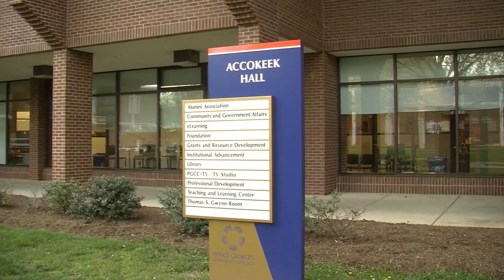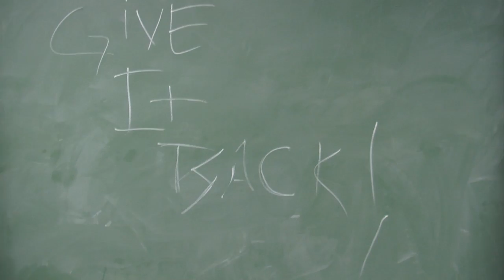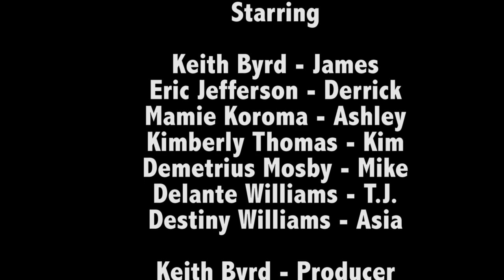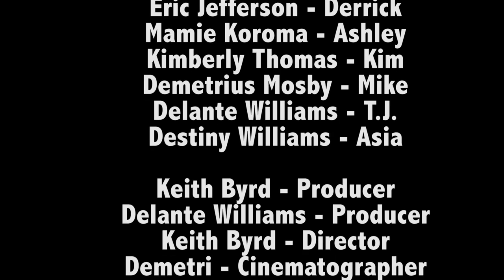Queen Anne - A Short Film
Television II Final Project. The actors and staff in this video/credits all attend Prince George's Community College; and worked together to create this short film. Credited By: Keith Byrd.